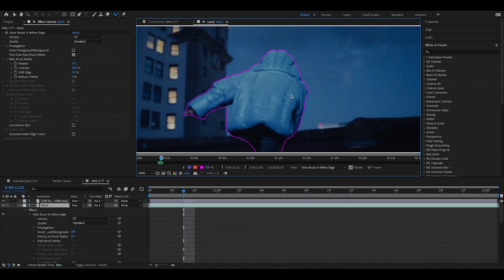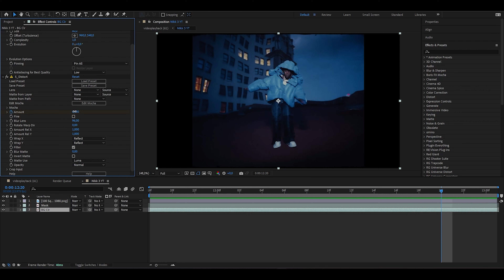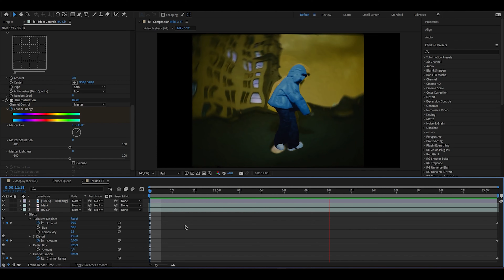Como Fazer Efeito RAINBOW DREAM no seu VÍDEO [AFTER EFFECTS]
Hoje vou te mostrar como fazer efeito de rainbow dream no seu videoclipe, highlight ou edit pelo adobe after effects!